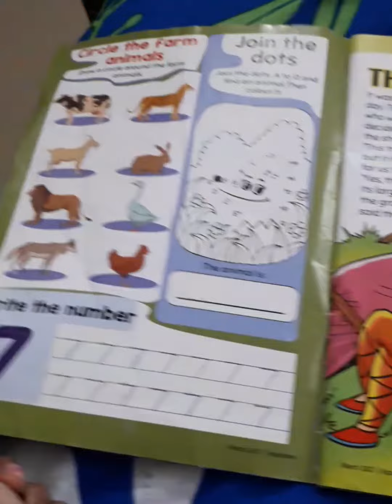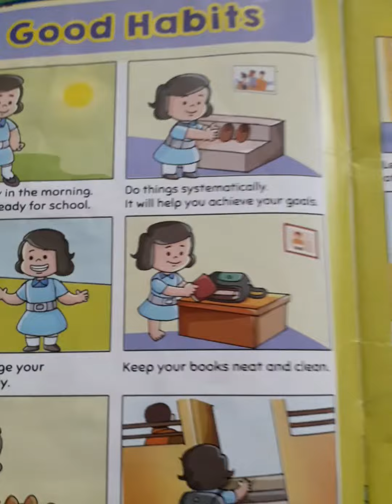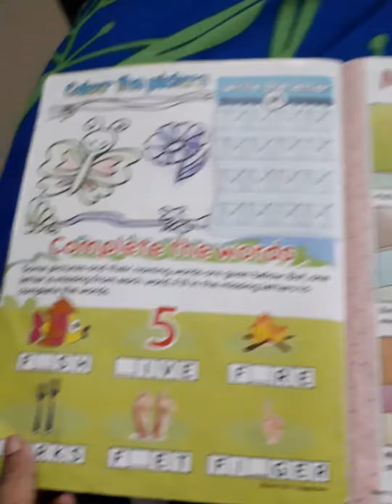Series : Part 1:How to avoid mobile from our kids..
Dear Moms